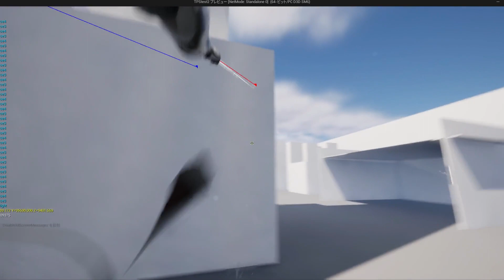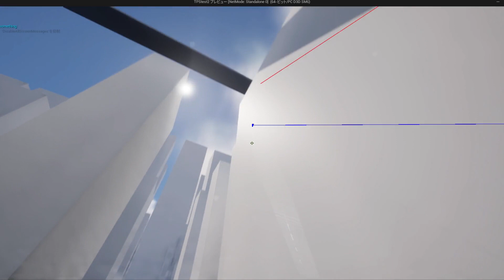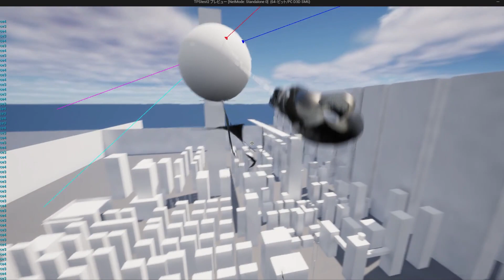Self-mockery system implemented! - My first game dev diary or something #03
音と声とカメラシェイクを追加して、エイムを失敗した時にミスだとわかるような何かも試してみた。
いまだにアニメーションブループリントを理解できていない…。